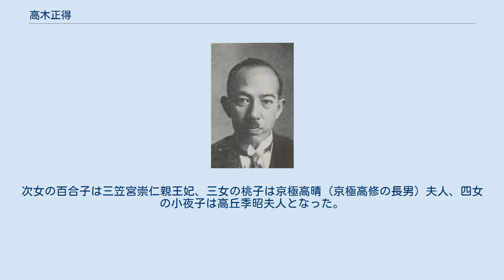高木正得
高木正得 高木 正得（たかぎ まさなり、1894年1月20日 - 1948年）は、日本の昆虫学者、貴族院議員、子爵。
 旧河内丹南藩の最後の藩主高木正善の子として生まれる。
1920年（大正9年）2月、父正善の死去により、家督を相続、子爵となる。
1922年（大正11年）、東京帝国大学理学部動物学科を卒業する。
その後、東京帝国大学大学院修了。
昆虫学、寄生虫学を専攻。
1932年（昭和7年）4月、補欠選挙で貴族院議員に当選する。
1947年5月まで在職する。
 貴族院議員や司法参与官を歴任。
公務の傍ら、チョウやカミキリムシを研究。
昭和初期には、秋田県の官民共有林の払い下げを巡って詐欺的行為を働き、告訴を辛うじて免れて名古屋市に移住したといわれる。
名古屋では生活に窮し、風船売りで生計を立てたこともある。
 戦後は東京都渋谷区の関東女子高等学校（現在の関東国際高等学校）に奉職。
しかし、1948年7月8日、「呉れゞゝも捜してはいけません。無駄です。自然に融合して還元するのみ」との遺書を残し、昆虫採集用の青酸カリを持ち出して失踪、大騒ぎになった。
貴重な研究資料だった蔵書や昆虫標本類を戦災でことごとく焼失した上、それらを集め直すことが華族制度廃止で不可能になった悲しみと絶望が失踪の理由だったのではないかと邦子夫人は推測した。
 1948年11月1日、奥多摩の雲取山中にて白骨死体となって発見された。
縊死と考えられている。
奥多摩は、かつて足繁く昆虫採集に通った思い出の地だった。
 邦子夫人の父は入江為守。
弟は、昭和天皇の侍従長で随筆家の入江相政。
家督は長女・衣子の夫である高木正順（男爵木越安綱の七男）が継いだ。
次女の百合子は三笠宮崇仁親王妃、三女の桃子は京極高晴（京極高修の長男）夫人、四女の小夜子は高丘季昭夫人となった。